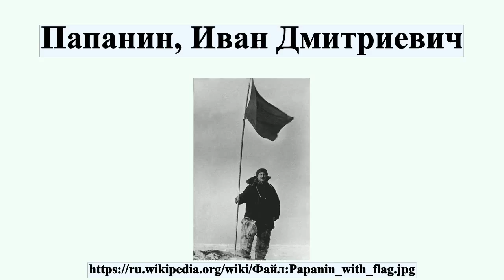Папанин, Иван Дмитриевич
Ива́н Дми́триевич Папа́нин ноября 1894, Севастополь — 30 января 1986, Москва) — советский исследователь Арктики, доктор географических наук , контр-адмирал , дважды Герой Советского Союза .